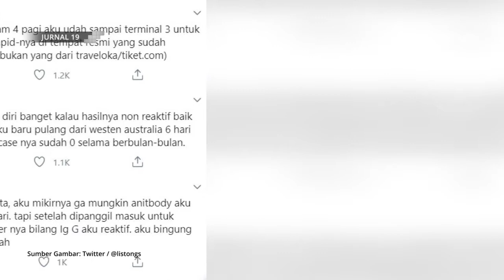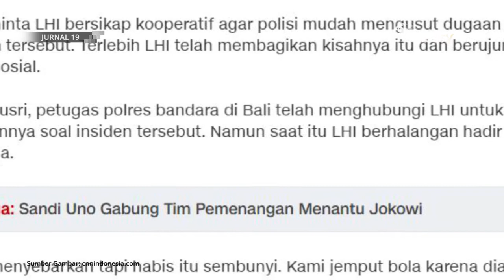[Headline] Tanggapan IDI dan Polisi Perihal Dugaan Pelecehan Rapid Test di Bandara